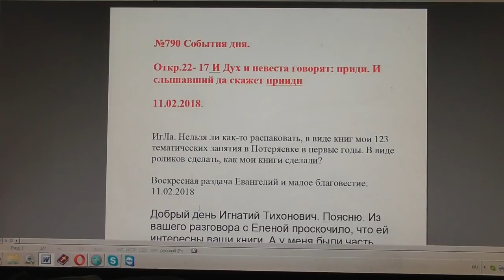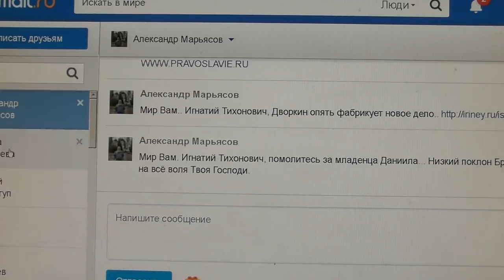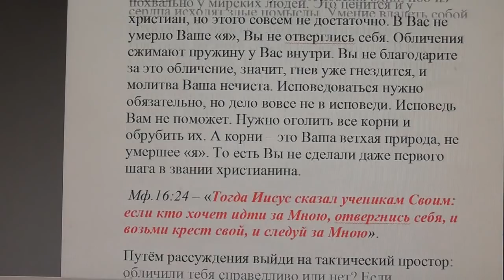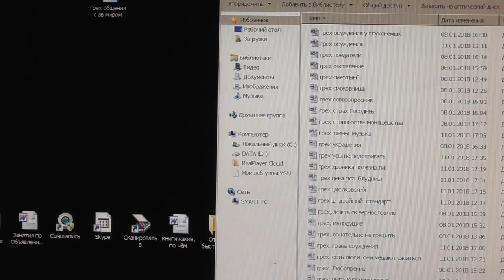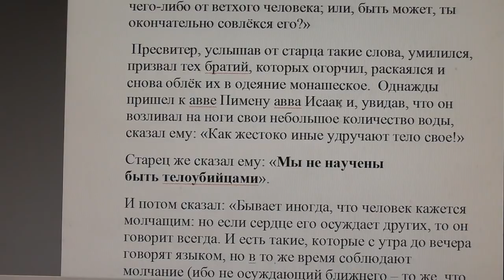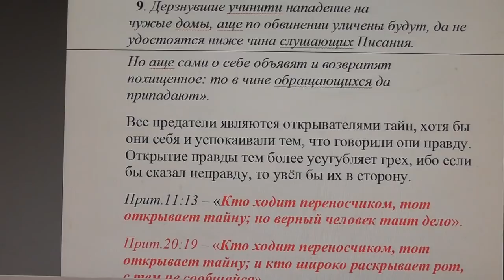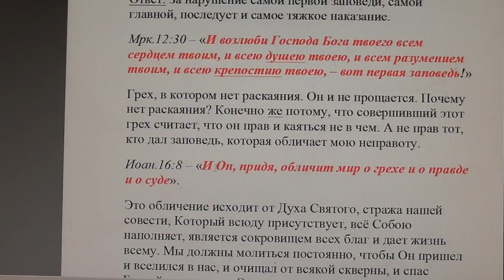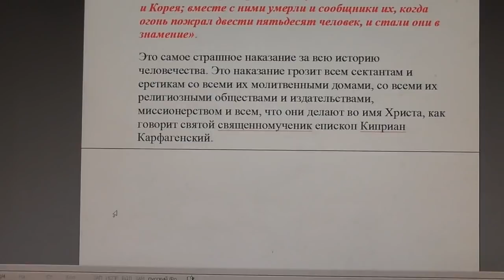№790. События дня. Откр. 22 :17 И Дух и невеста говорят: приди! 11. 02. 20